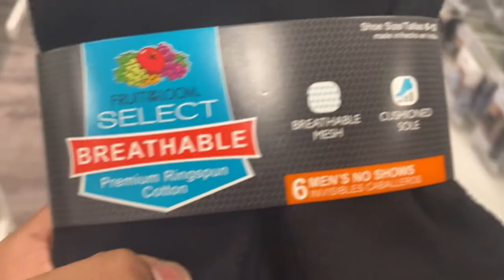vlog 1 (Rush Apparel winter collection shoot )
hey you guys, come with me on my very first photo shoot for my business.